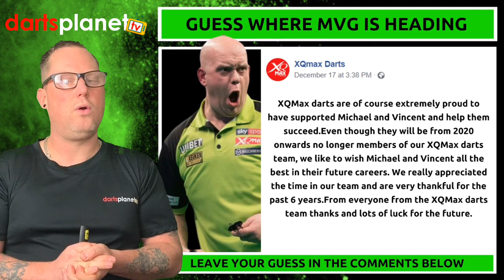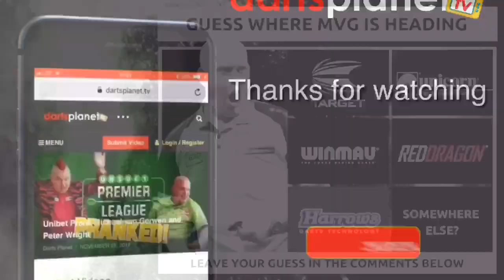GUESS WHERE MVG IS HEADING ...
XQMax Darts have recently released a statement that MVG is leaving XQMax Darts... But where is he heading to?

Also Vincent van der Voort is leaving XQmax, is he going to the same place as Michael van Gerwen or somewhere else.Darts Planet TV Magazine .